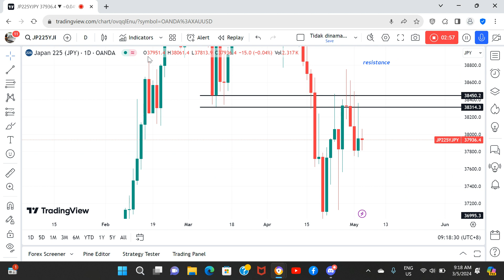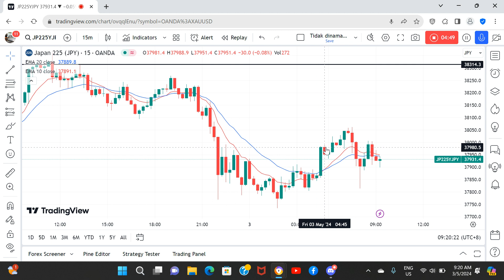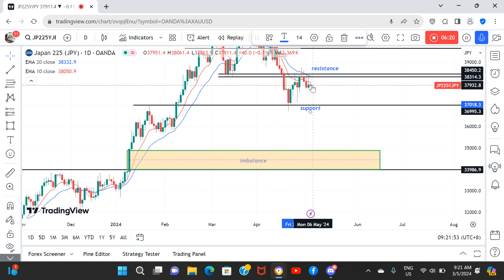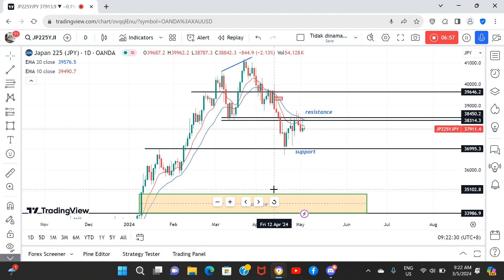NIKKEI 3 Mei 24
Saya stay bearish di Nikkei gais.
Anda nak follow?